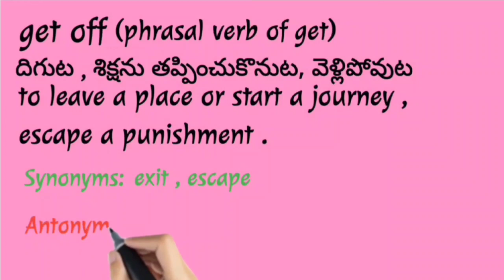Learn a Word a Day || Daily dose of vocabulary || get off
for level 3 students